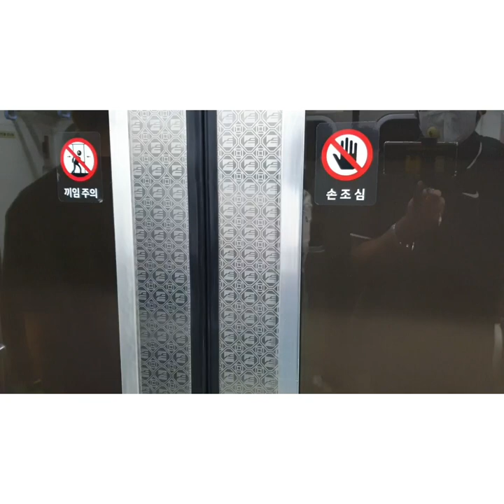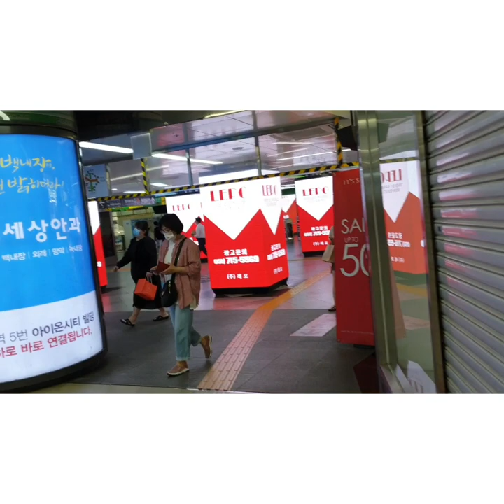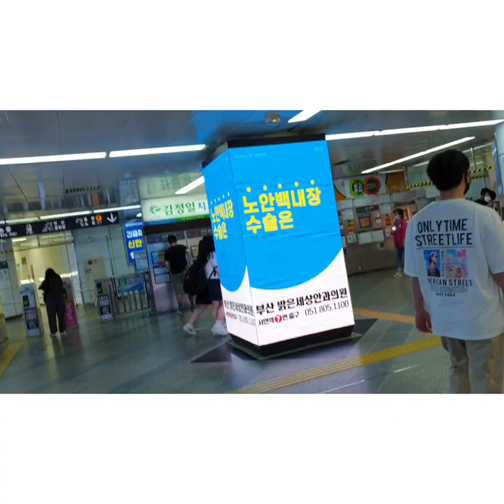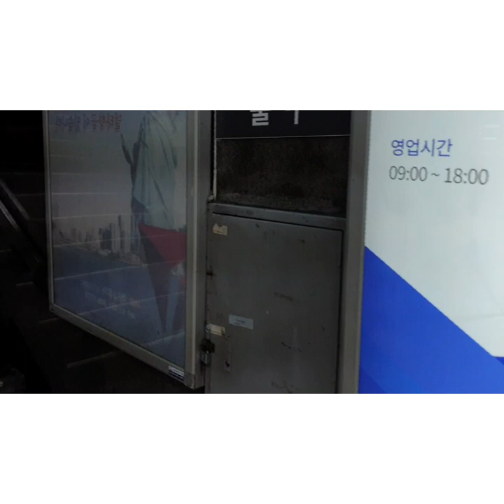seomyeon busan street walking and traveling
Seomyeon is the commercial center and transportation hub in Busanjin-gu, Busan, South Korea. Seomyeon is also the most crowded area in Busan, having an average floating population of 1,000,000 a day.[1] Seomyeon has three underground shopping malls meeting beneath the Seomyeon road junction, a department store, many shopping stores, bars, restaurants, movie theaters, banks, bookstores, clinics, etc.